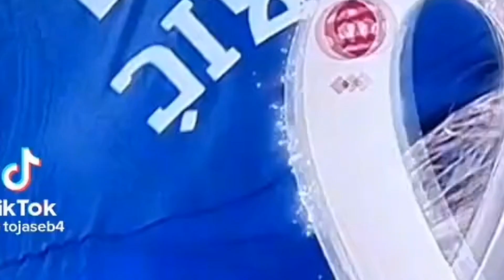The 2026 World Cup logo SUCKS